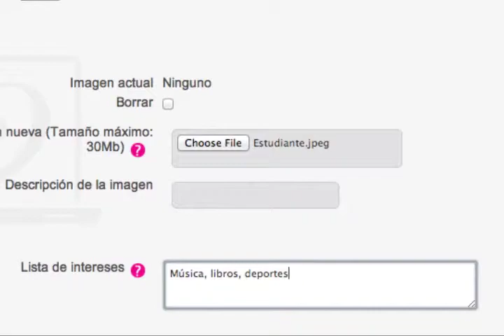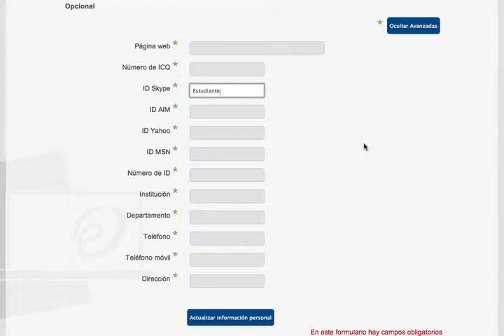Configuración de mi perfil